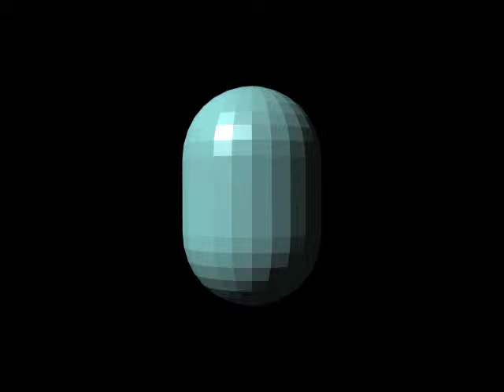Morphing in and out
Endomorph (stored vertex deformations) controlled by MorphMixer.  Photorealistic motion blur. Lightwave3d 2015